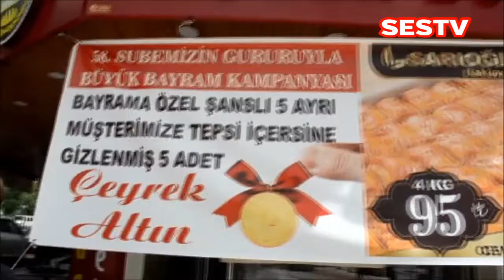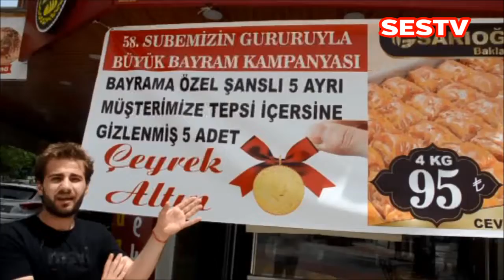Urfalı baklavacıdan altın kampanyası